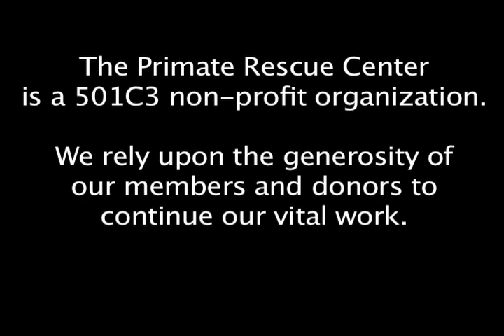Chimp Enclosure Time Lapse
This unusual time lapse video follows the building of Primate Rescue Center's new chimpanzee enclosure from start to finish. Many thanks to  Wilhite Limited, The Hayden Company, The Hamilton Safe Company and our generous donors and supporters for making this dream a reality!

The Primate Rescue Center, in rural Kentucky, is a nonprofit sanctuary that provides lifetime care to more than 50 monkeys and apes, including 11 chimpanzees. In addition, we strive to alleviate the suffering of primates everywhere by working to toughen animal-protection laws and end the private trade in these animals, both in the U.S. and abroad.

To learn more about the Primate Rescue Center, our residents and their rescue stories, or to help contribute towards their care, please visit us